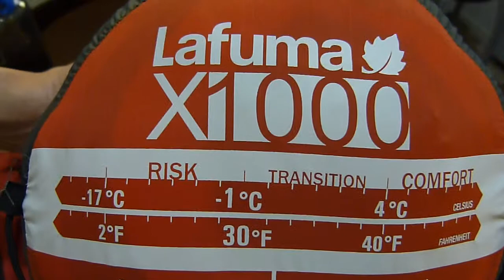Dakine Guide backpack 49L